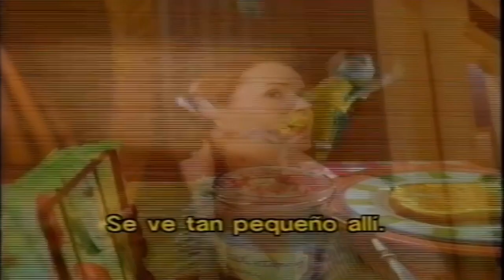Stuart Little 2: La Aventura Continúa (2002) - Teaser Trailer Subtiulado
Stuart Little 2: La Aventura Continúa es una película estadounidense de comedia familiar del año 2002, secuela de Stuart Little (1999), dirigida por Rob Minkoff. Está basada en el libro del mismo nombre de E.B. White. Protagonizada por Geena Davis, Hugh Laurie y Jonathan Lipnicki y con las voces de Michael J. Fox como Stuart, Melanie Griffith como Margalo, Nathan Lane como Pelusa y James Woods como Falcon. Fue estrenada el 19 de julio de 2002. Su tercera parte, llamada Stuart Little 3: Call of the Wild fue totalmente animada y estrenada en 2006.
Sinopsis
Stuart (Michael J. Fox) conoce a una canaria herida llamada Margalo (Melanie Griffith), a la que acogen en casa. Pero, una vez allí, todo es una trampa ya que es una embustera y que un malvado halcón llamado Falcon (James Woods) le obliga a robar el anillo de Bodas de Eleanor Little (Geena Davis), la madre de Stuart. Ahora, Stuart y Pelusa (Nathan Lane) deberán rescatar el anillo y ayudar a su nueva amiga. Mientras tanto, George (Jonathan Lipnicki) deberá encubrir a Stuart en todo momento sin que sus padres Eleanor y Frederick Little (Hugh Laurie) lo descubran.